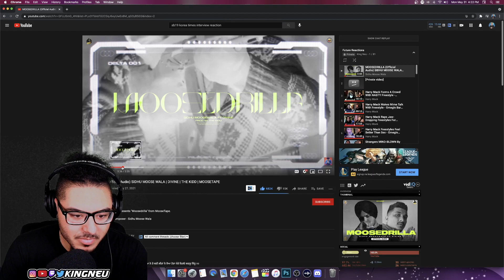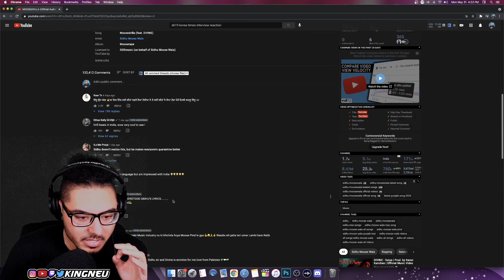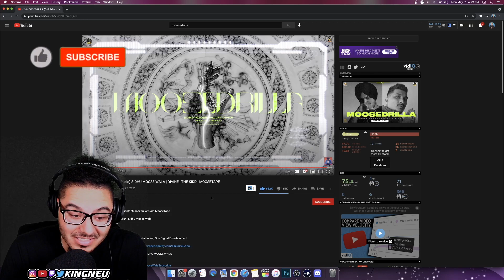MOOSEDRILLA (Official Audio) SIDHU MOOSE WALA | DIVINE | THE KIDD | MOOSETAPE | REACTION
FOLLOW YA BOY ON SOCIAL MEDIA!